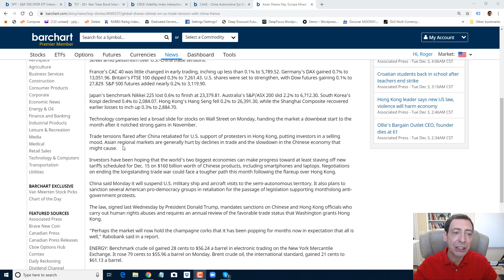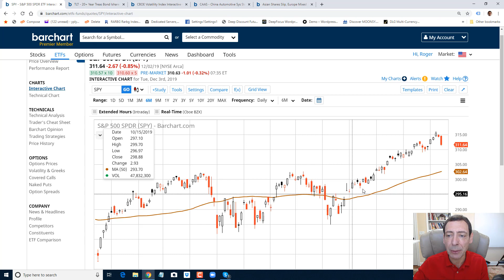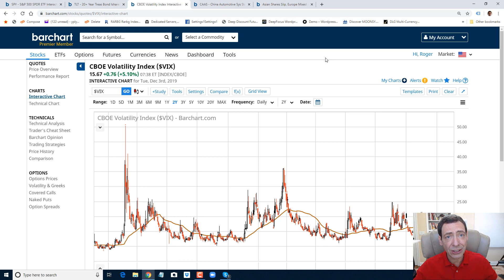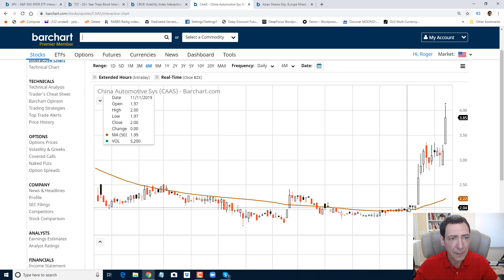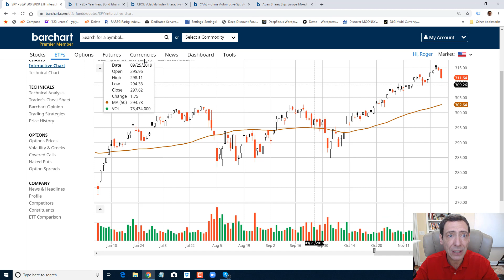Safety Net In Current Market?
How low will SP 500 go?
How high will bonds go?
Will volatility levels continue increasing?
What's the best asset or group of assets to be in right now...
Find out in today's video.